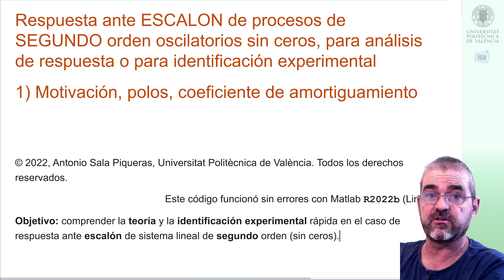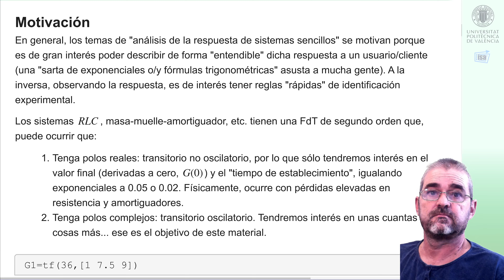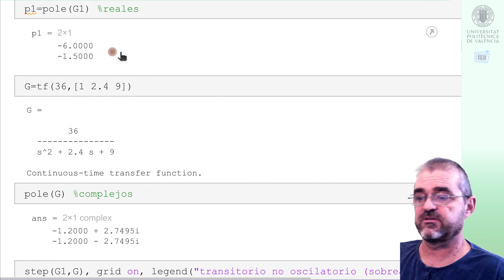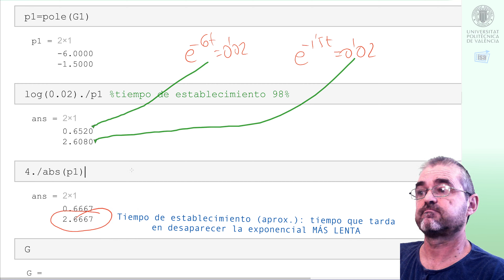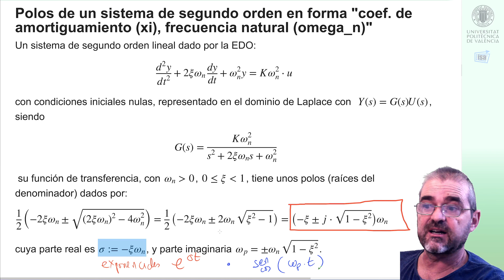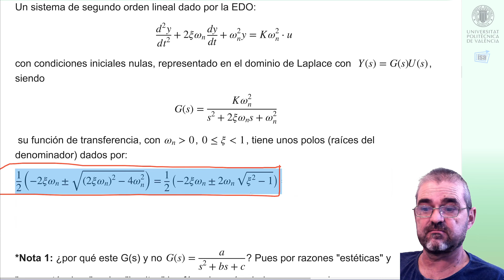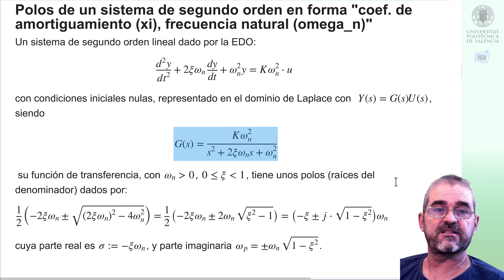Respuesta escalón sistema segundo orden: motivación, caso polos reales, coeficiente amortiguamiento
Este vídeo plantea el problema de caracterizar la respuesta (escalón) de un sistema de segundo orden (sin ceros).

Aquí las raíces del denominador (polos) pueden ser reales o complejas.

En el primer caso (reales), como son exponenciales e^{-pt} o similar, no es oscilatoria; por tanto, se propone describir la respuesta mediante la ganancia estática y el tiempo de establecimiento con la fórmula de primer orden.

Con raíces complejas, la respuesta ya contiene exponenciales que multiplican a senos y cosenos. Ello requiere más discusión. En este vídeo se presenta la forma
G(s)=\frac{K\omega_n^2}{s^2+2\xi\omega_n s+\omega_n^2}, por conveniencia (realmente es equivalente a G(s)=\frac{a}{s^2+bs+c}. Se comprueba que cuando \xi está entre cero y uno (estrictamente) las raíces son complejas, estables, y que cuando el valor absoluto de \xi es mayor o igual a 1, son reales. Cuando es cero o negativo entonces el sistema es inestable.

El caso real o inestable no tiene más misterio (si un sistema es inestable, no hay nada más que decir, no funciona; si tiene polos reales, aplicamos la fórmula de primer orden). El caso oscilatorio, expresamente, será objeto de un segundo vídeo detallándolo, ver
Antonio Sala
Universitat Politecnica de Valencia